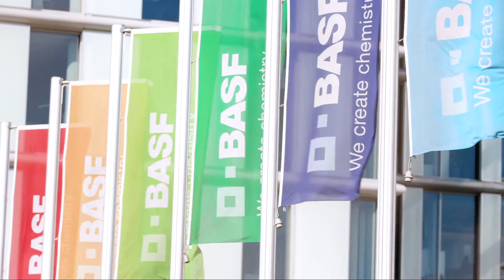Naturwissenschaftler bei BASF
Im Video berichten Katrin, Giuseppe, Anna Maria und Alexander von spannenden Aufgaben und Projekten aus ihrem Arbeitsgebiet. Erfahren Sie, von welchen Zukunftsthemen ihre Arbeit geprägt ist und welche Entwicklungschancen ihnen BASF bietet.

Sie möchten mehr erfahren oder sich bei uns bewerben?